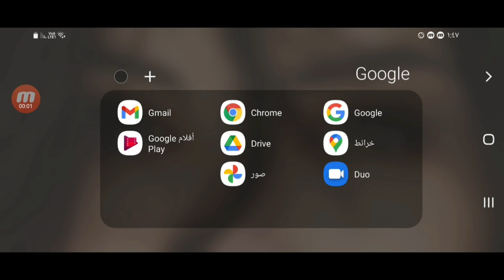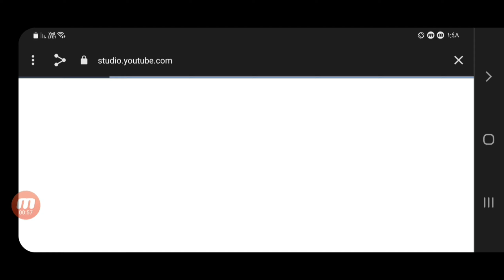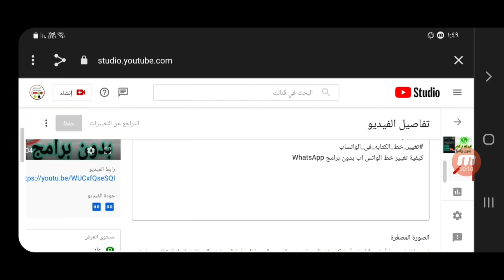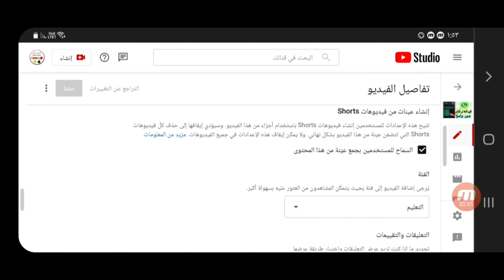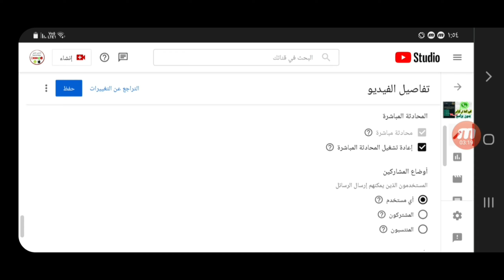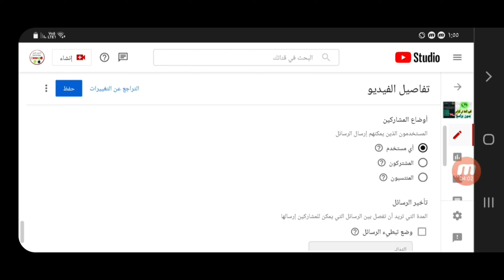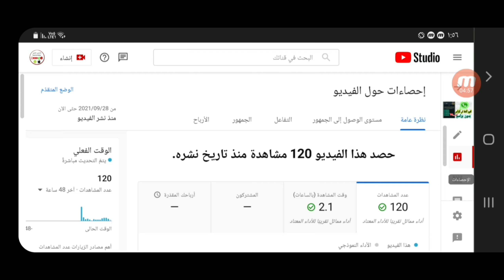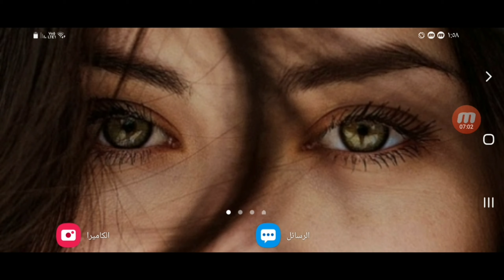طريقة تعديل الفيديو بعد رفعه علي اليوتيوب|كيفية ضبط اعدادات الفيديو بطريقة صحيحه بعد رفعه علي يوتيوب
ياسمين _عاشور
طريقه تعديل مقطع فيديو على اليوتيوب باستخدام محرر فيديو يوتيوب بدون برنامج تعديل فيديو يوتيوب و التعديل على الفيديو بعد رفعه على يوتيوب تحرير فيديو يوتيوب وعمل مونتاج بعد رفعه على يوتيوب حيث تعديل وعمل مونتاج لفيديو يوتيوب وكذلك تحرير البث المباشر وعمل مونتاج للبث المباشر وتعديل وتحرير البث المباشر بعد رفعه على يوتيوب

تعديل الفيديو بعد رفعه على اليوتيوب بدون خسارة المشاهدات | قص وتعتيم وإضافة موسيقى | بدون برامج | أداة التعديل في استوديو اليوتيوب 2021 سنتعرف في هذا الفيديو على طريقة قص او قطع جزء من الفيديو بعد رفعه على القناة بدون حذف الفيديو وبدون ان نفقد عدد الساعات او مشاهدات الفيديو ، كثير من منشئي المحتوى على اليوتيوب يحتاجون عمل تعديل على الفيديو بدون حذف المشاهدات أو وقت المشاهدات أو إضافة أو تغيير الموسيقى أو عمل تعتيم على جزء معين من الفيديو أو قص جزء من الفيديو فمن خلال أداة التعديل في استوديو اليوتيوب يمكن عمل تعديل كامل على الفيديو بدون حذفه من قناة اليوتيوب. شرح عملي لطريقة حذف اجزاء من الفيديو بعد رفعه علي اليوتيوب بدون خسارة احصائيات الفيديو من مشاهدات او تعليقات او ارباح قص جزء من الفيديو بعد رفعه على القناة وبدون حذف الفيديو